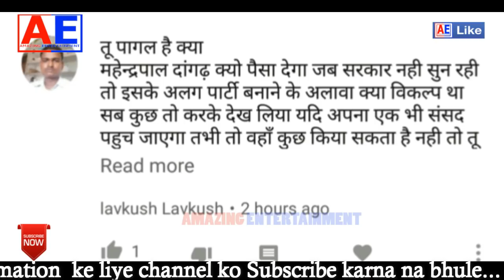PACL LTD NEWS |Pacl Private Limited Company | PACL LTD NEWS TODAY | GOOD NEWS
अमित गार्गे जी पूरी बात इस वीडियो में है देख लीजिये